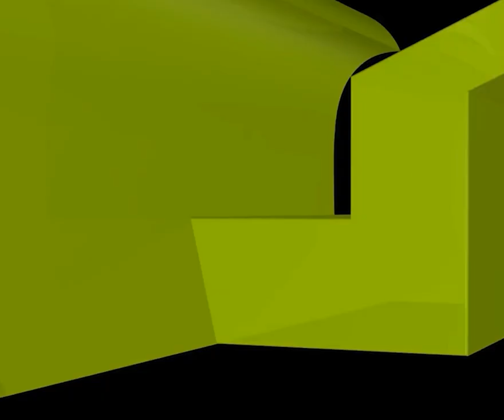স্বামী মারা যাওয়ার পর কবর দেয়া হয়ে গেলেই কি স্ত্রী বাবার বাড়ি যেতে পারবে?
স্বামী মারা যাওয়ার পর কবর দেয়া হয়ে গেলেই কি স্ত্রী বাবার বাড়ি যেতে পারবে? new waz II waj II Sheikh ahmadullah